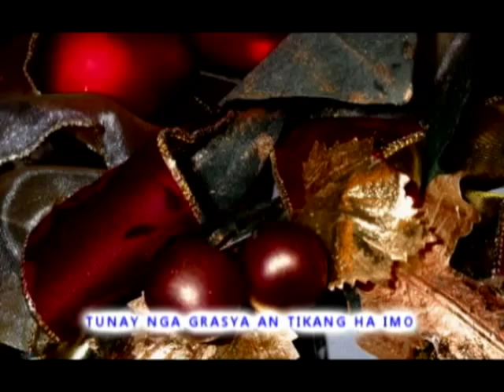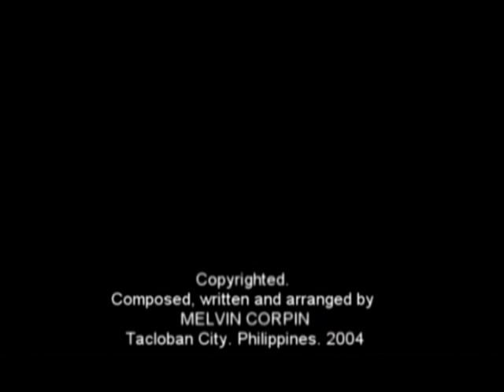tunay nga pasko - melvin corpin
this song is composed by melvin corpin. this is the original version, sung by edna of fedpeli band-dswd, provincial government of leyte. "maupay nga pasko ha aton ngatanan."